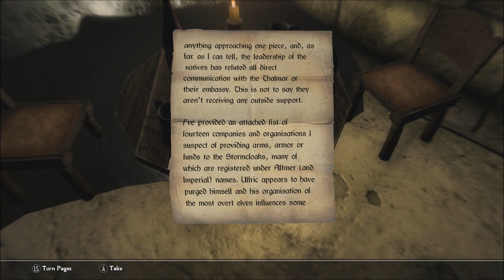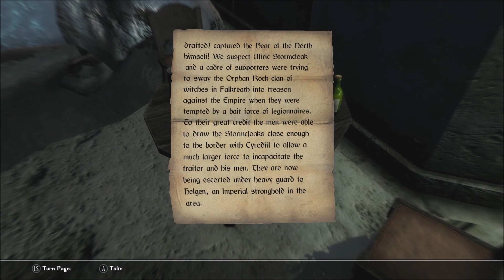Beyond Skyrim: Bruma - 10 - The Inward Seeing Eye [PC]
Travel beyond the borders of Skyrim and explore Bruma, the northernmost county in Cyrodiil. Delve into Ayleid ruins, meddle in local affairs or explore the wilds — the journey begins now.
-Beyond Skyrim website

Immersive HUD
Immersive Sounds Compendium
Imperious
LeanWolf's Better-Shaped Weapons
Main Menu Spinning Skyrim Emblem
My Home is Your Home
NPCs Walk And Run At Your Pace
Ordinator
Papyrus Util SE
Quick Wait And Sleep
Relationship Dialogue Overhaul
Simple Actions
Skyrim Skill Uncapper
Sleep Tight
Sovngrade - Mist's Font Replacer
Starting Spell Choice
Thief Skills Rebalance for Ordinator
Unique Uniques